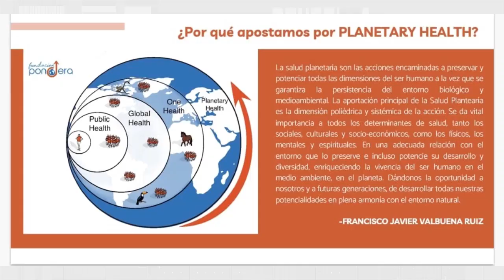Mesa de AGRICULTURA: Sistemas Agroalimentarios y Salud Global